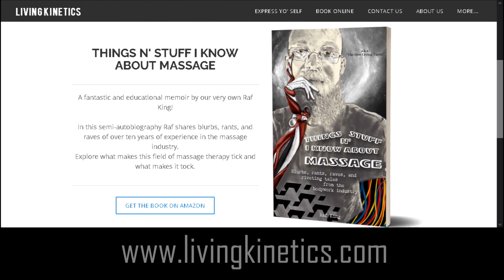Happiest Memories as a Massage Instructor | Living Kinetics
Here's some of my happiest memories from my days as a massage instructor. Honestly, this video could go on for days!

For more videos like this and to book your in-home (of in-office!) massage,

Be sure to grab your copy of 𝑇ℎ𝑖𝑛𝑔𝑠 𝑁' 𝑆𝑡𝑢𝑓𝑓 𝐼 𝐾𝑛𝑜𝑤 𝐴𝑏𝑜𝑢𝑡 𝑀𝑎𝑠𝑠𝑎𝑔𝑒: 𝐵𝑙𝑢𝑟𝑏𝑠, 𝑟𝑎𝑛𝑡𝑠, 𝑟𝑎𝑣𝑒𝑠, 𝑎𝑛𝑑 𝑟𝑖𝑣𝑒𝑡𝑖𝑛𝑔 𝑡𝑎𝑙𝑒𝑠 𝑓𝑟𝑜𝑚 𝑡ℎ𝑒 𝑏𝑜𝑑𝑦𝑤𝑜𝑟𝑘 𝑖𝑛𝑑𝑢𝑠𝑡𝑟𝑦!